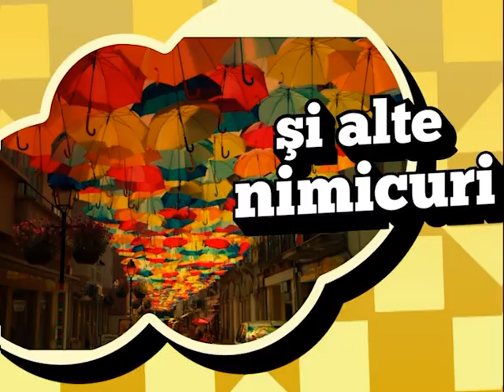Urban Chic - 08.07.2017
Arta de a transforma piese aparent lipsite de valoare in bjuterii unicat, realizate manual si personalizate - iata ce prezinta Roxana Preoteasa, invitata emisiunii Urban Chic. Iar in partea a doua, revine in platou Adrian Marasescu. El ne povesteste despre avenuturile unei expeditii in muntii Caucaz.